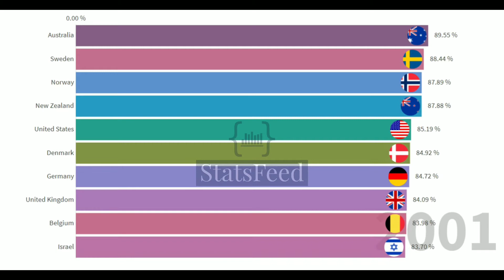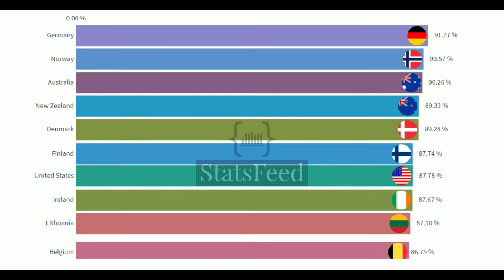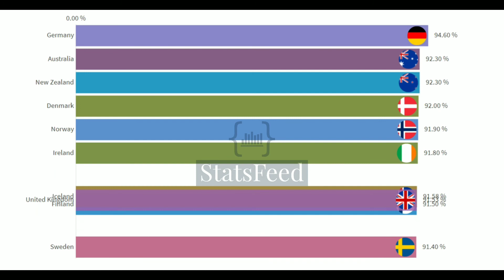Countries with Highest Education Index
Check out the Top 10 Countries with the highest education index.